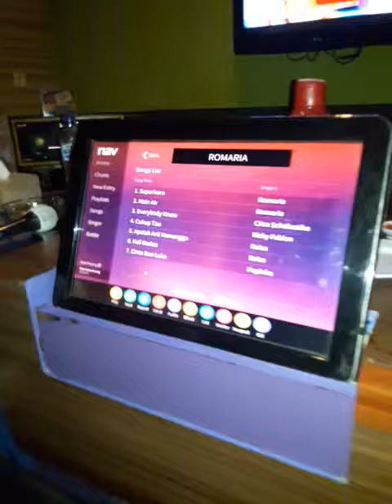Carren menyamyi 4